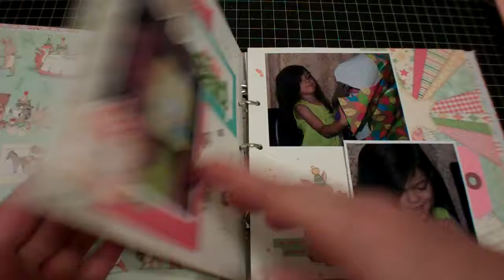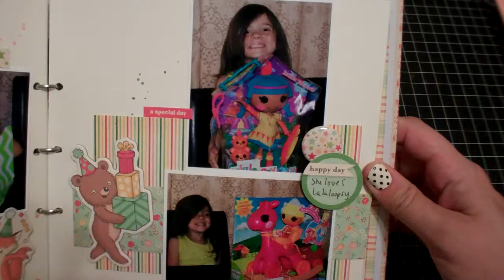8x8 Birthday Scrapbook Share